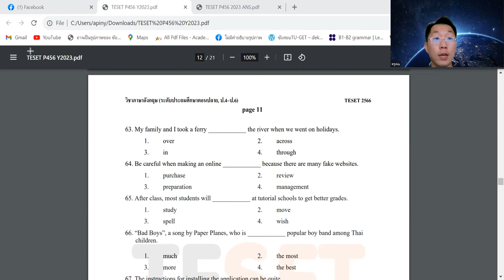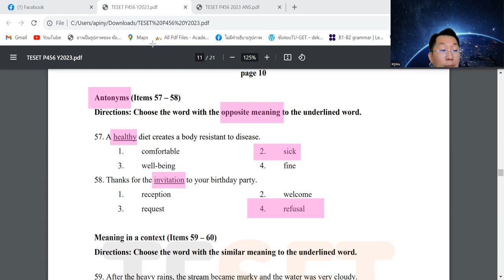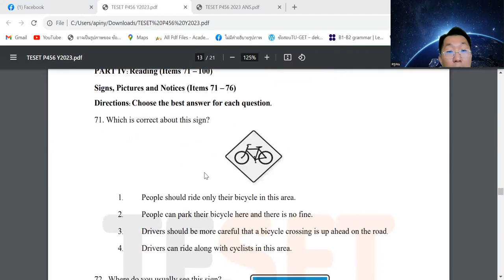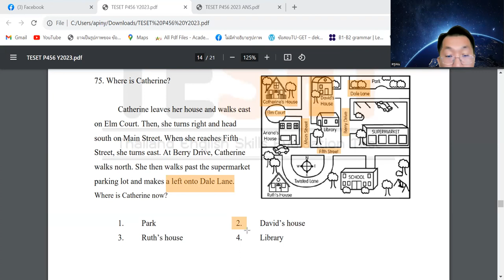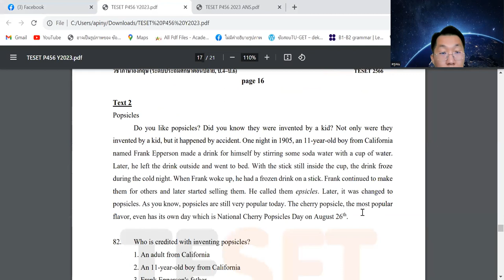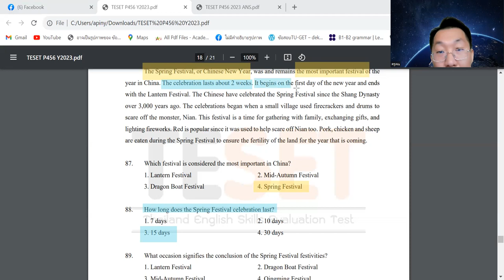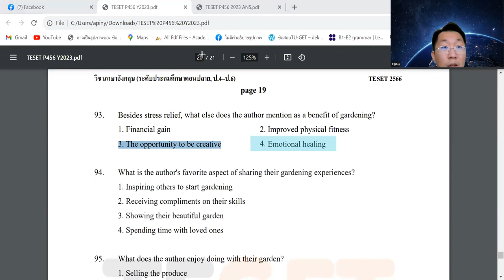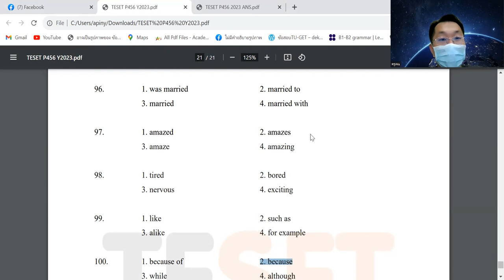เฉลยข้อสอบ TESET ป.4-6 ข้อ 51-100 [2566]